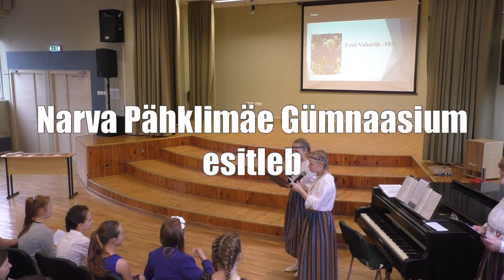Eesti Vabariigi 102. aastapäeva konsert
Narva Pähklimäe Gümnaasium 2020